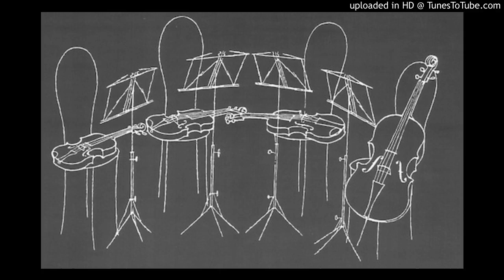Ravel String Quartet in F major - Quartet Pro Musica (BBC Third Programme 'Music at Night' 1959)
Patrick Halling & Quartet Pro Musica

Prior to the 1955 formation of Quartet Pro Musica, Patrick Halling had been a member of the Hirsch Quartet for nine years. The Quartet's original players were Patrick, his brother, the cellist Peter Halling (both former students of the Royal Academy), Roger Raphael & Peter Sermon. In 1959, Ernest Scott and Gwynne Edwards replaced the latter two. During this period, the Quartet was involved in many acclaimed recordings for the BBC. The Quartet was fortunate to be coached by Michael Tippett which was invaluable in the early development of the Quartet.

With the passage of time, there are fewer and fewer players able to recall these halcyon days, but the Guardian's Anne Inglis recently wrote, concerning the distinguished Felix Kok, another former RAM student, who died in 2010 "...he was part of an exceptional intake of string players in the early 1940s at the Royal Academy of Music, where he was taught by Rowsby Woof. His other colleagues at this time included Patrick Halling, Ernest Scott, Granville Jones, Rosemary Green and William Armon. These were string players with extraordinary technical assurance, rigorously trained in the old school..."

Patrick had studied at the Sydney Conservatorium, & played as a soloist for the Sydney Symphony Orchestra at the age of 10. On arrival in England, he studied at the Royal Academy of Music and the Guildhall School of Music, where he was a member of the Max Rostal Master Class (in an interesting example of few degrees of separation, Max Rostal was the assistant to Carl Flesch, who was a pupil of Jakob Grün, who in turn had been the pupil of Joseph Böhm in Vienna. Böhm, the founder of the so-called "German," or "Viennese School", had worked with Beethoven directly, especially concerning the interpretation of his Late Quartets).

When Sir John Barbirolli returned to England after the war he conducted the London Symphony Orchestra before going to Manchester where he trained and revived the fortunes of the Hallé Orchestra. The LSO conductor, Basil Cameron, had recommended Patrick to Barbirolli for the position of Leader in 1958. As this was a highly active period for Quartet Pro Musica, it was a difficult decision, and ultimately Patrick chose to concentrate on chamber music and the Quartet. Thus are careers shaped in these defining moments!

In recent years, with new members Keith Lewis, David Hume, Richard Cookson & Myrtle Bruce-Mitford, the Quartet has continued to play an ever-widening repertoire. A new CD was released in December 2010, which includes, amongst other works, the acclaimed quartet for strings by John Cameron, Tara's Brooch, which was premiered at Cadogan Hall in May 2010 for the Quartet's 55th Anniversary concert.
Despite the changes, Patrick continues to play as 1st violin and leader of the Quartet.

Under his continued leadership the quartet continues to be very active in recitals and concerts across the country. Recent venues include Cadogan Hall, St John’s Smith Square, Riverhouse Barn, Vera Fletcher Hall, Eaton Square, Holy Trinity Sloane Square, Stockbridge Town Hall, and The Bishop’s Palace, Hereford Cathedral.

These BBC recordings all date from the period between 1958 and 1971. They have been preserved on the original tapes since then and only now have they finally been re-mastered and produced in digital format. They offer a fascinating and authentic insight on this earlier period of live chamber music, before the digital age.